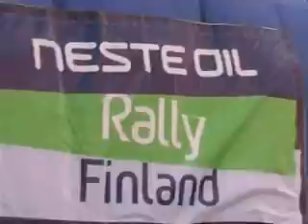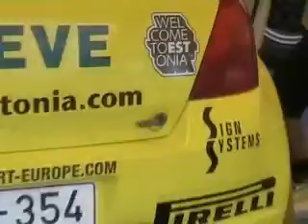Neste Oil Rally Finland 2008 by rallyvideos.net part1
- all action from estonian rally championship.